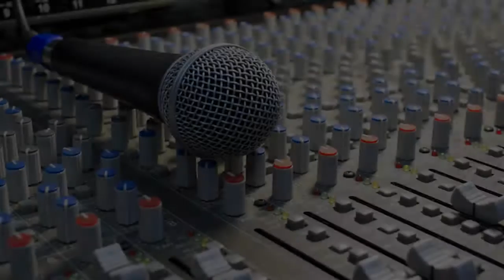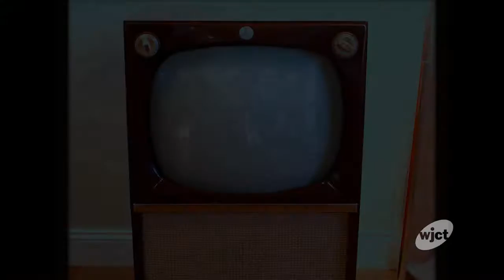Studio 5 Sapphire Quartet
The Jacksonville Harmony Chorus is ready to serenade your loved one with a singing valentine. It is all part of Sweet Adelines International, an international organization of women who participate in barbershop-style singing throughout the world. They will come to the home or workplace of a loved one Feb. 13 and 14.
The quartet was featured on First Coast Connect Friday.